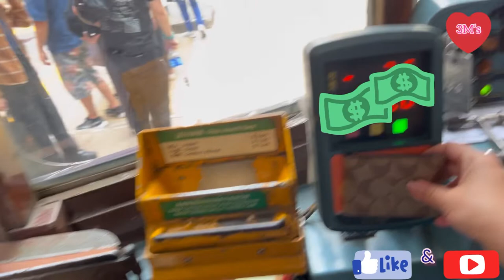Tram Joyride with Sound Trip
Quick Tram history:
Tram known to local as “ding-ding” is one of the  cheapest transportation in Hong Kong and have existed over a century. The tramway line was opened in 1904 and operates only on the northern side of Hong Kong Island.